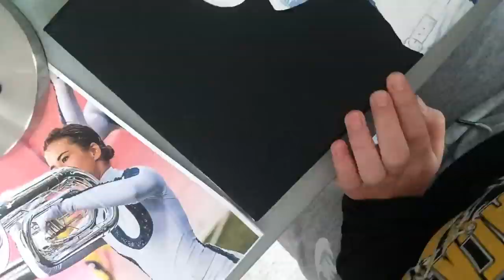Paint with me! (Bluecoats 2016 Painting)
A long over due project of mine that needed to be finished! :)
Check out other paintings at my Instagram​ @dooleyio.studio